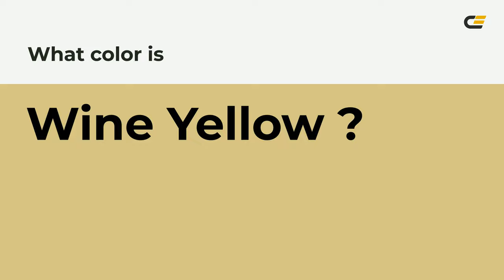Wine Yellow color d7c485 hex color - Yellow color - Cool color d7c485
What color is Wine Yellow ? d7c485 hex color - Yellow color - Cool color d7c485

Hex d7c485 Color Code is also known as Wine Yellow color.